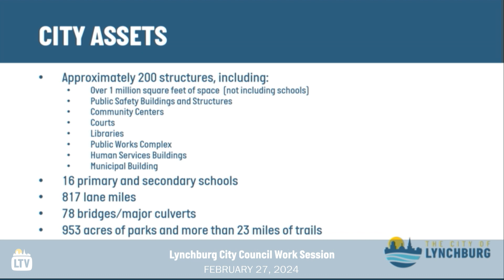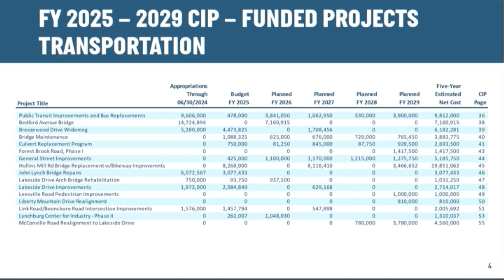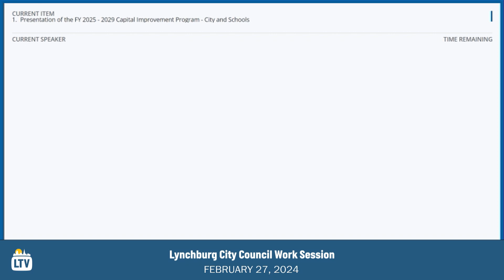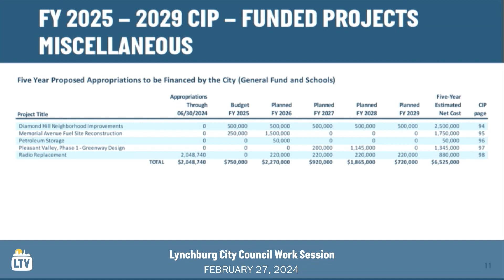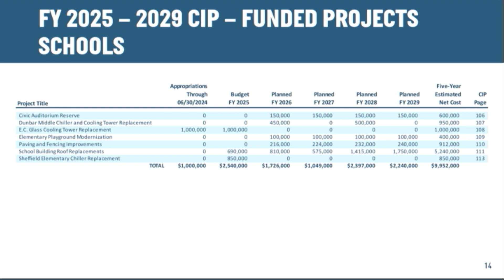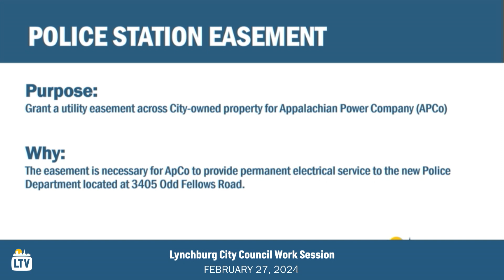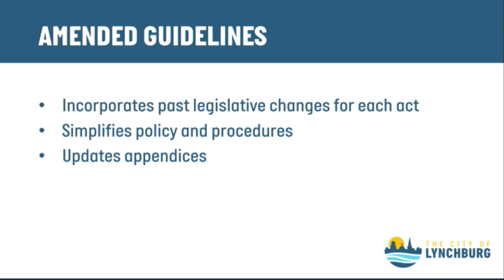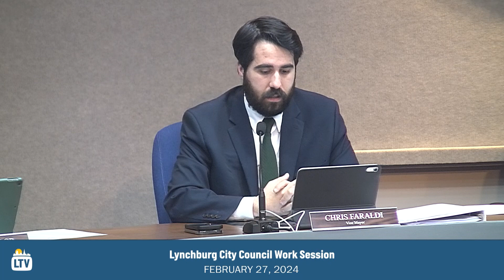Lynchburg City Council Work Session 2-27-2024